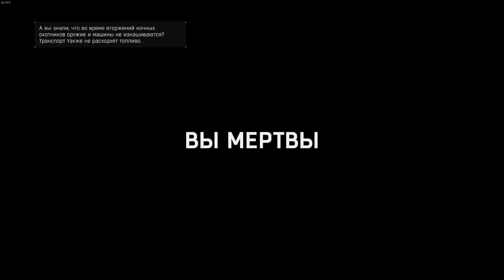Dying Light Oct 11, 2019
Continuing playing Dying Light